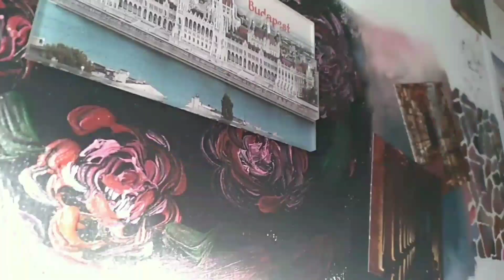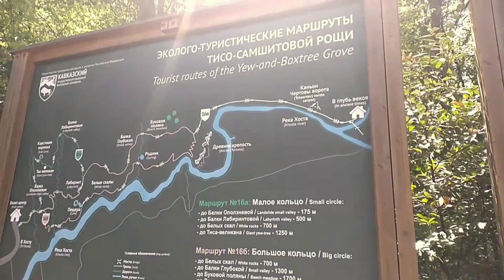День 19: олдскульные чебуреки, самое красивое место Сочи и битва мидийных)